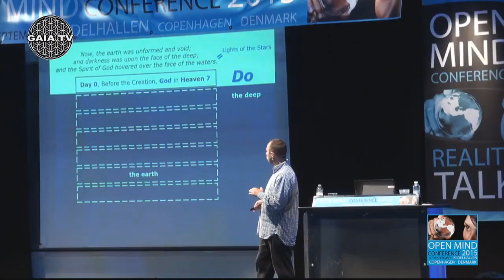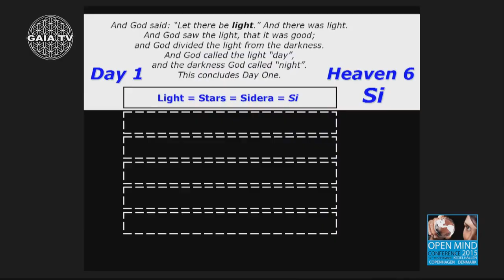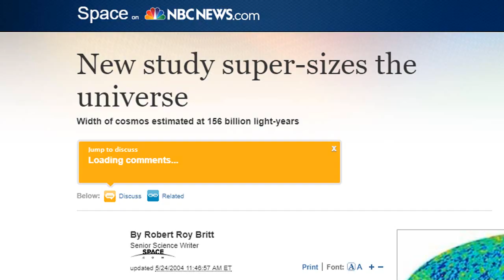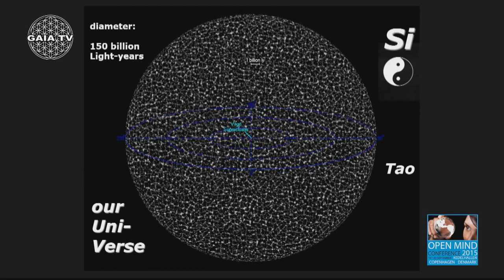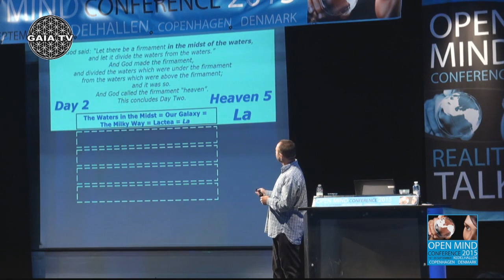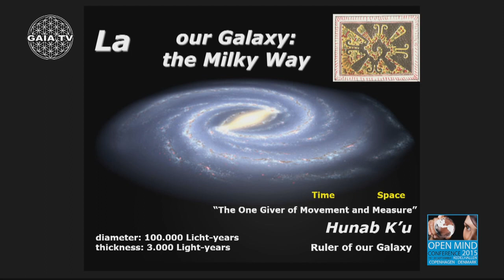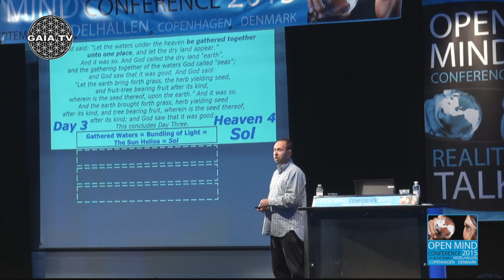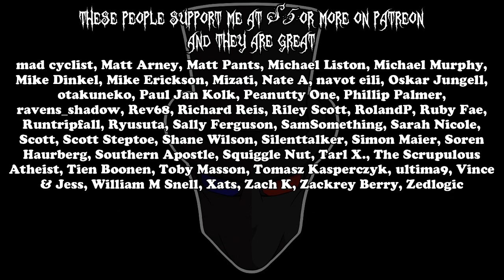Proving New Age woo by rewriting Genesis 1 (Johan Oldenkamp P2)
Genesis 1 precisely matches Johan’s interpretation...if he mostly ignores Genesis 1.

Another option for what he might have misunderstood to get “big bangs all over the place” is the idea that initially all points would have been at “the center”, so every point can be said to be “the center” of the Big Bang, or that no point is the center. We can keep guessing what he heard forever, but we’ll probably never know.

Background metal music by Wade Ulrich